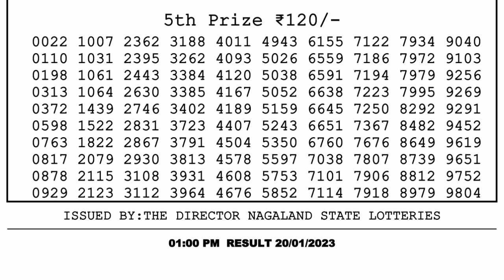Dear Lottery Sambad 1pm today 20.01.23 Nagaland State Lottery Result